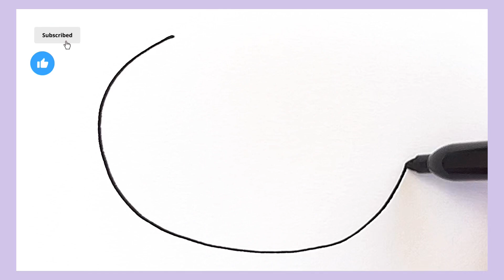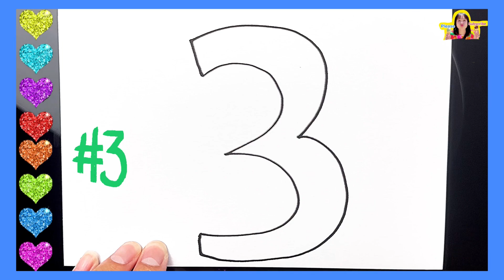How to draw a cute Lollipop step by step || Lollipop Drawing || Drawing for kids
I like simple drawing, cute drawing, making fun drawing videos
Drawing instructions for children
Teaching drawing to beginners
Learn how to draw in simple steps
Fun drawing
Draw cute pictures
Draw school supplies
Draw pictures of objects
Draw simple animals
Simple landscape painting
Drawing simple people